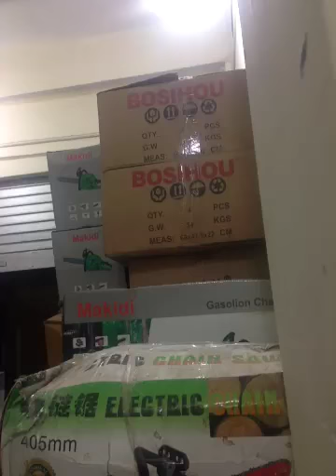capturedvideo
Bosihou makidi chawri bazar delhi -6